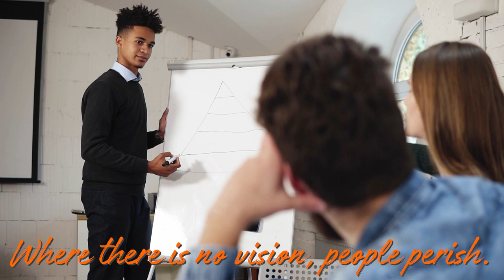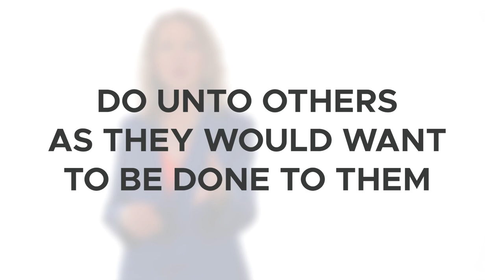How To Become A Better Leader ~ Leadership Defined ~ What is a Wholistic Leader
Discover how to become a better leader and what is a Wholistic Leader. Leadership defined by Brighton Leadership.  Purchase Your Leadership Voice to get clear and strong as you create your own definition of leadership and increase your confidence and leadership effectiveness.

Key moments in this video:
00:00 How to define leadership
01:04 How do you measure leadership success
02:14 What is a Wholistic Leader
02:51 ABC’s to Being A Wholistic Leader
03:53 Core Concepts on Leaders and Leadership

Here are the ABC’s of being a wholistic leader: Authenticity, Brilliance and Courage.

Authenticity – leaders who are authentic demonstrate a passion for their purpose, practice their values consistently, and lead with their hearts as well as their heads.

Brilliance – is about excellence or distinction. A wholistic leader has the ingenuity and insight to build on their strengths and use them well while building a team to “fill in their blanks.”

Courage – a wholistic leader has courage to stand alone, to be open, to be dedicated and make tough decisions.

Wholistic leaders are successful based on total impact. They value purpose, people, planet and profits. They value relationships and results, character and competence.

As you reflect on your definition of leadership, and the attributes that are essential, here are some core concepts on Leaders and Leadership:

o   Leadership is not about personality but about providing direction and painting a positive picture of the future! People are not motivated by fear or reward but by ideas that capture their imagination.
o   Leadership requires passion – leaders love their people.
o   Leaders over-communicate! It takes time for ideas to sink in.
o   Leaders define success – leaders are explicit about what needs achieved. Your team can’t “do it all.” If everything is a priority, nothing is a priority.
o   Leaders hold people accountable – when commitments are made leaders have to show moral toughness and follow through. Nothing erodes a leader’s credibility like a lack of accountability.
o   Leaders recognize and reward what’s great – they build on the strengths of their people and their organization.
o   Lead the Way (Be the Change) Leaders exemplify the change they expect from others. People will believe not what they hear leaders say but what they see leaders consistently do. How big is your say – do gap? How intentional are you about serving as a role model for the behaviors you want to see in others?

How do you rate? Which area can you improve and enhance your leadership?